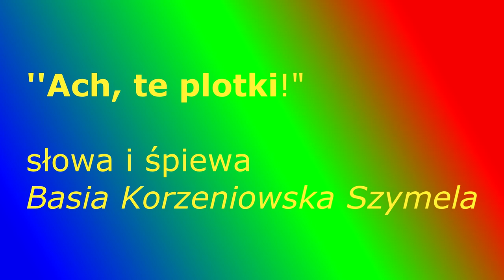Ach, te plotki! - Basia Korzeniowska Szymela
Piosenka z wytwórni Sklepu Muzycznego "Nikodem"
Polecamy nauczycielom i instruktorom muzyki. Również na lekcje WDŻ i godziny wychowawcze.
Dostępny podkład do piosenki mailem